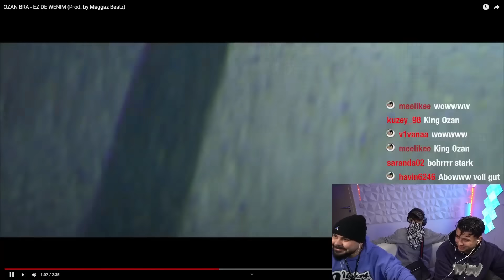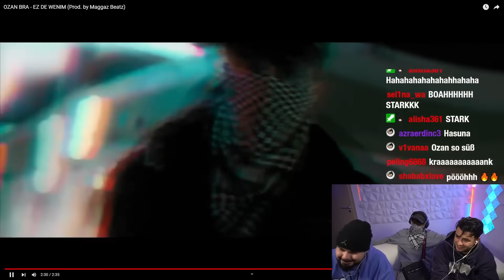OZAN PACKT AUS über BEEF mit YAKARY & PA SPORTS 😱 OZANBRA - EZ DE WENIM | Reaction